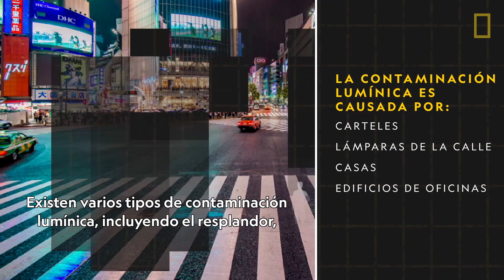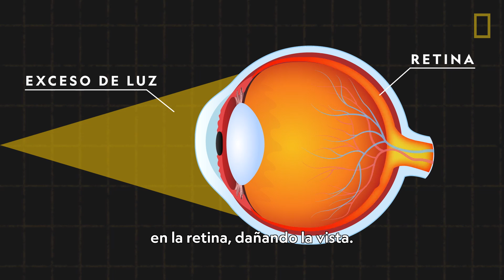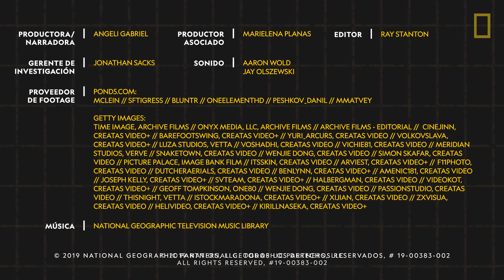¿Qué luz es artificial y cómo puede contaminar? | 101 Videos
Desde la invención de la bombilla hace 150 años, la luz artificial ha iluminado casas, calles y cielos, pero con algunas consecuencias no deseadas. Conoce los principales tipos de contaminación lumínica, su impacto en la salud humana y cómo el brillo de la luz artificial en todo el mundo puede seguir creciendo.